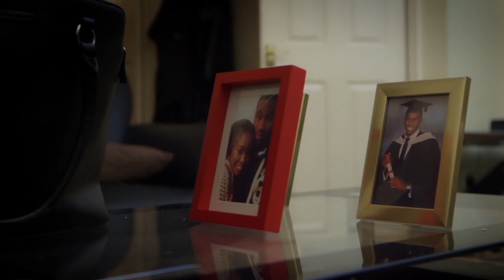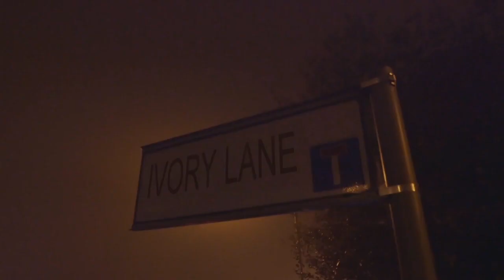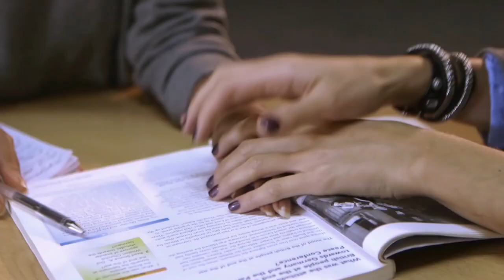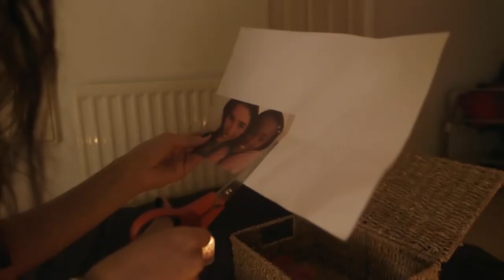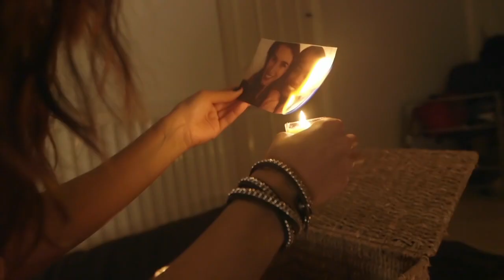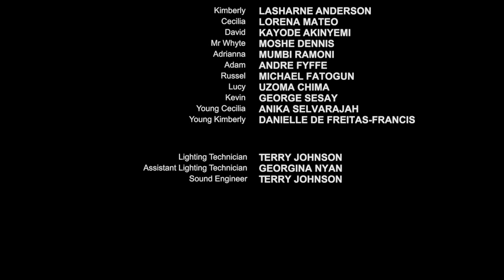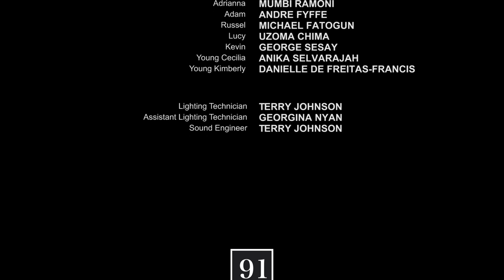Collide (Soul Sisters) | A Short Film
Based on a true story, Collide is a film about two young women; Kimberly (the well-behaved, naïve and obedient introvert from a wealthy home) and Cecilia, (the crazy, manipulative and devious wild child with a love for the supernatural) whose paths collide unexpectedly ten years after the end of an odd friendship of controversial nature in high school.

Kimberly is unhappy and paranoid having met her high school friend Cecilia again, afraid that she might uncover secrets of a past that she hoped to keep buried. However, Cecilia has her plans and longs to be let back into Kimberly’s life.

TAGLINE: You can't bury the past

LOGLINE: After 10 years, Cecilia shows up at Kimberly's doorstep, bringing back memories she thought would remain forever buried in the past.

Produced/Directed/ Written: Ugonnaya Nwachukwu

Starring: Lasharne Anderson, Lorena Anderson, Kayode Akinyemi